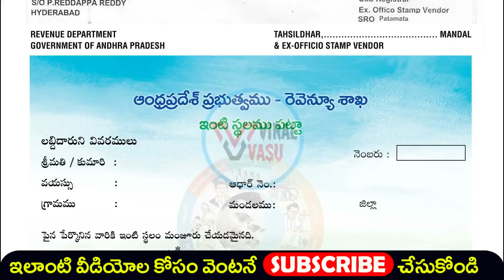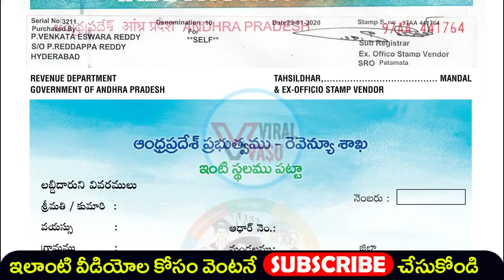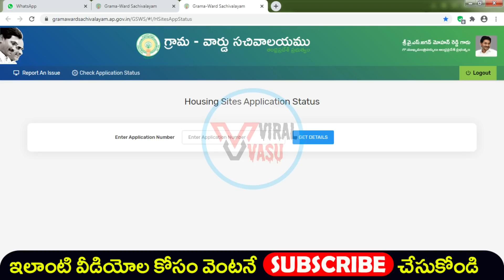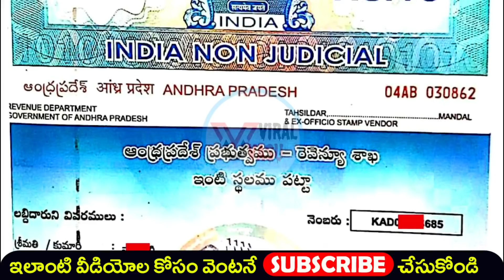ఇళ్ల పట్టాలు వాయిదా | Illa Pattalu Status | Illa Pattalu print